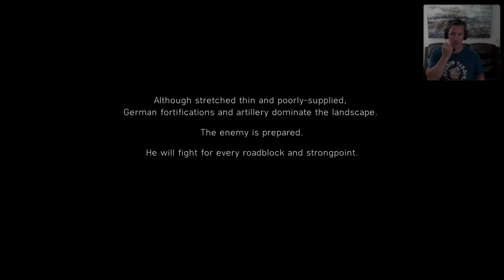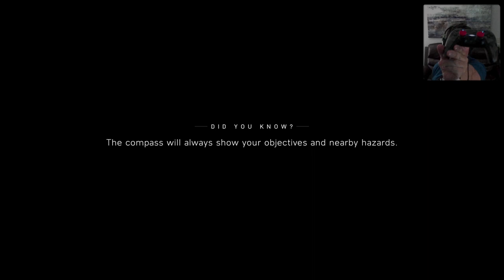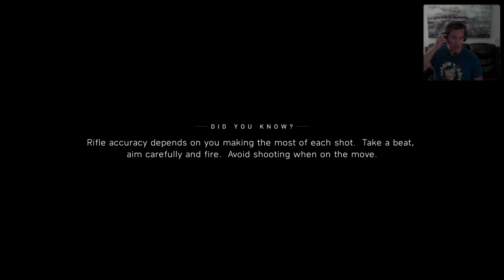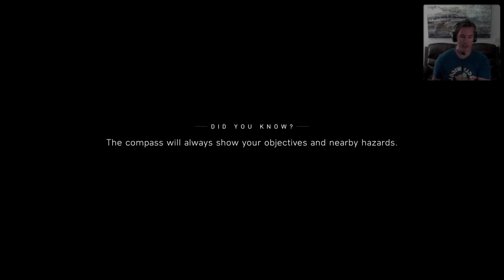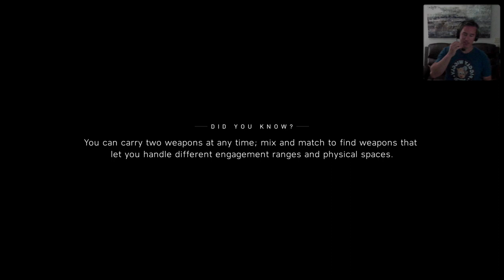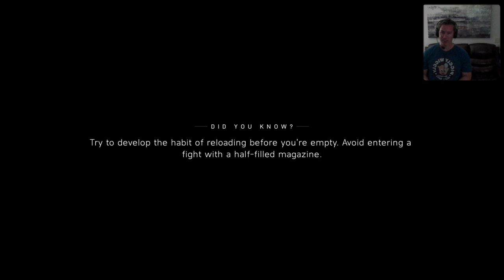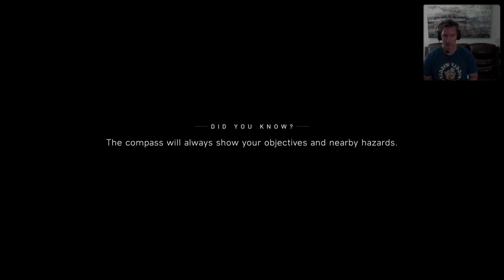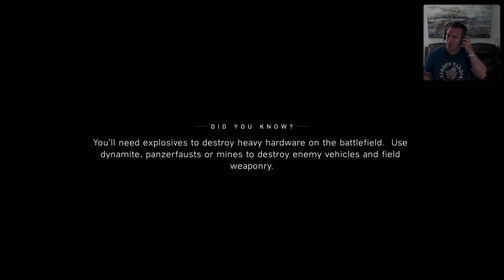Attempted the TIRAILLEUR Mission in BATTLERFIELD V. Super HARD!! Got killed 100 Times. So Frustratin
Tirailleur is the fourth singleplayer War Story featured in Battlefield V. It follows the Senegalese units of the French Colonial Forces during their participation in Operation Dragoon, the landings made in southern France beginning in August 1944.

The protagonist of this chapter is Deme Cisse, who recounts the events of the campaign in flashbacks as an old man. He is assisted by Idrissa, a more experienced soldier. Their company is considered completely outmatched in its task of attacking and securing entrenched enemy positions manned by crack Fallschirmjäger units in the French countryside inland from the Côte d'Azur.

A veteran recounts his memories of fighting in World War II, however, he and his comrades aren't in a photograph.

In 1944, the Normandy landings has become the turning point for the Allied Powers. The subsequent operations Overlord and Dragoon would follow. The forces included the French colonial troops, or the Tirailleurs. Deme and Idrissa are some of the colonial troops sent.

LIBERTÉ

The Tirailleurs Senegalais have been sent to the French mainland, but they were not meant for frontline fighting. However, a French captain gives the Tirailleurs a mission: to destroy German AA emplacements and capture a chateau to create a stronghold for the main offensives.

The next day, while on the way to the battlefield, Stuka bombers attacked Deme and their convoy, prompting a ground attack, securing the frontline, destroying Schanze 66 AT guns, and securing a German HQ.

Upon securing the German HQ and holding the line from a German offensive, Deme encounters a limping German soldier. As he is ready to shoot, Idrissa stops him. Idrissa, being the head of the offensive, orders a base on the captured HQ, but Deme wants to keep pushing on, much to Idrissa's chagrin, but motivating comrades in the process, stating that they have done more than what the main force could do, and their valiant continuation to the objective would give them huge recognition.

Shoutout to: @MrBeastGaming   @gaming   @PewDiePie   @JuegaGerman   @Fernanfloo   @A4a4a4a4   @Mikecrack   @TotalGaming093   @markiplier   @TechnoGamerzOfficial   @vegetta777   @SSSniperWolf   @rezendeevil   @JessNoLimit ​